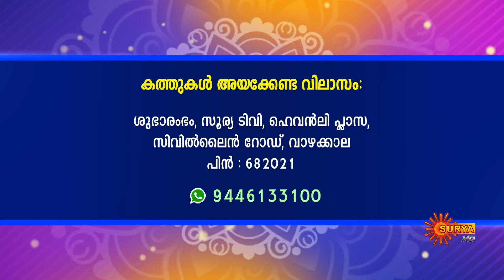Jyothishavicharam with Hari Pathanapuram | 04 November 2023 | Subharambham | Surya TV